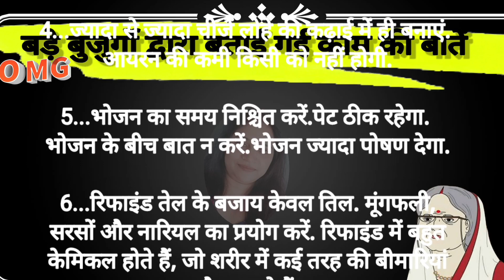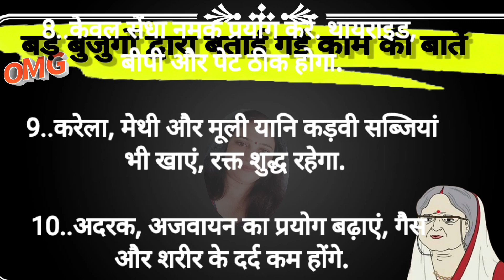बड़े बुजुर्गो द्वारा बताई गई ध्यान देने योग्य 12 बातें | थोड़ा समय निकाल कर जरूर सुनना बहुत काम आएगी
बड़े बुजुर्गो द्वारा बताई गई छोटी छोटी मगर बहुत काम की बाते | healthy tips | Tips and tricks

वीडियो में दी गई जानकारी सामान्य प्रक्रिया के लिये है किसी बीमारी से पीड़ित होने पर डॉक्टर की  सलाह से ये नियम अपनायें 🙏🏻